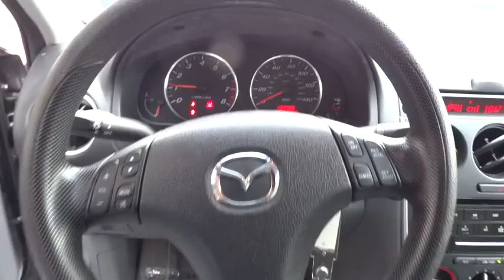2006 Mazda Mazda6 Marietta, Atlanta, Roswell, Woodstock, Kennesaw, GA 486405A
2006 Mazda Mazda6

NEW ARRIVAL! -OIL CHANGED, AND VEHICLE DETAILED- -KEYLESS ENTRY- -GREAT GAS MILEAGE- -POPULAR COLOR COMBO- Save money at the pump knowing this MAZDA6 gets 32.0 MPG! Please call to confirm that this MAZDA6 is still available!Plus TAVT, Tag, and Title. Must print ad to receive quoted price. Subject to prior sale. Includes Dealer Doc Fee. We are located at: 2103 Cobb Pkwy, Marietta, GA 30067.